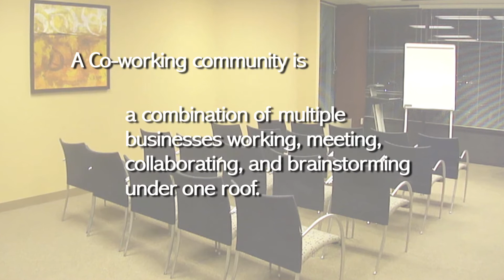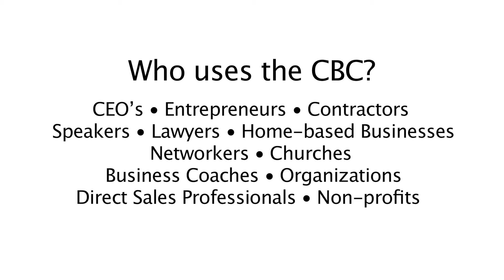ceo business cafe